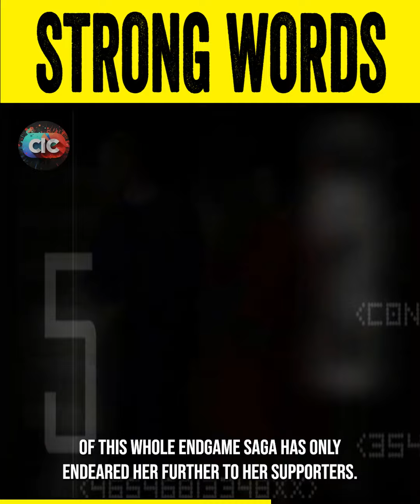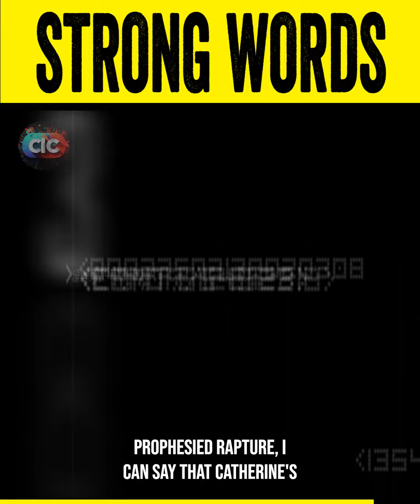🔴 WILLIAM'S SHOCKING DECISION REVEALED